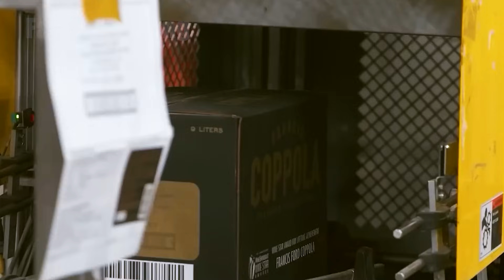How Grapes Are Grown & Processed: Modern Vineyard Technology & Harvest | Farm and Farming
Explore the Fascinating World of Modern Grape Farming! 🍇

Welcome to Farm and Farming! Today, we take you on an incredible journey from the rolling green valleys of the vineyard to the bottle on your table. Discover how science, technology, and tradition come together to create the perfect grape harvest.

In this video, we cover: 🌱Soil & Planting: How sensors and microclimates determine the perfect spot for vines. 🚁 High-Tech Monitoring: Using drones and weather stations to protect crops from frost and disease. 💧 Precision Care: Smart irrigation systems and the art of pruning. 🚜 The Harvest: The difference between hand-picking and massive mechanical harvesters working by moonlight. 🍷 Processing: The high-speed journey through sorting machines, fermentation tanks, and bottling lines to produce wine, juice, and raisins.

Whether you are interested in agricultural technology or just love a good glass of wine, this video reveals the hidden world behind every bunch of grapes.

Incredible Grape Farming Techniques & Advanced Factory Processing Lines |  Farm and Farming Today